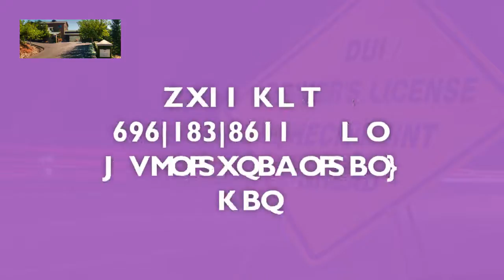Best small group napa wine tours from San Francisco Angwin CA